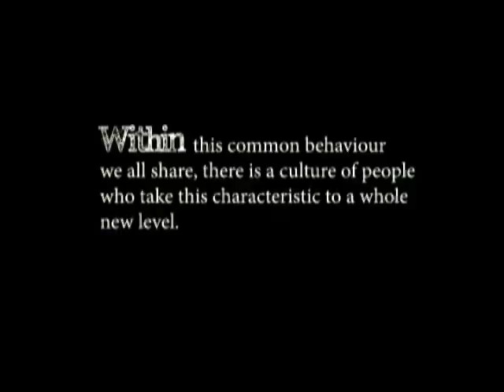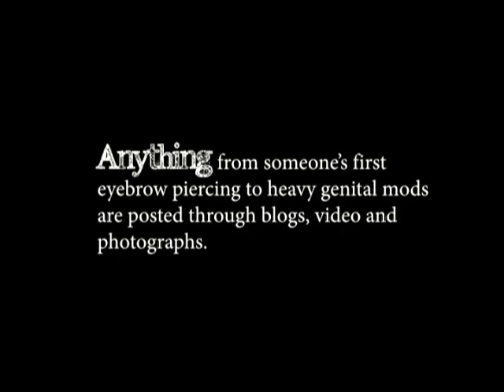Open Eyes Body Mod Documentary Excerpt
Thank you to Jen and Jaclyn for allowing me to use these excerpts from their upcoming full-length documentary, now in pre-production, to help celebrate the 13th anniversary of BME.